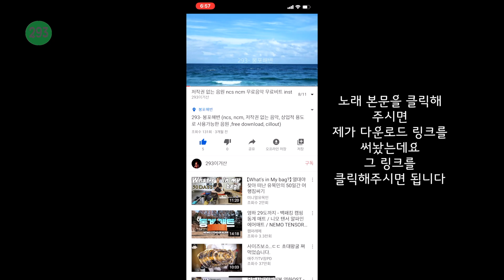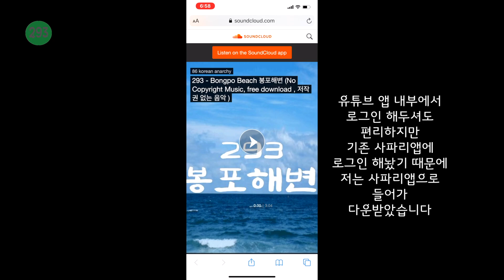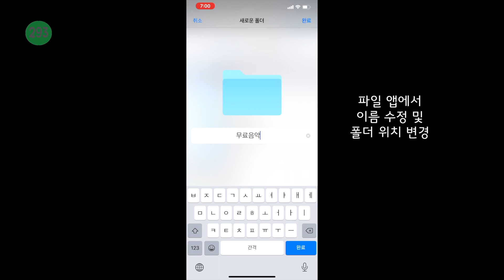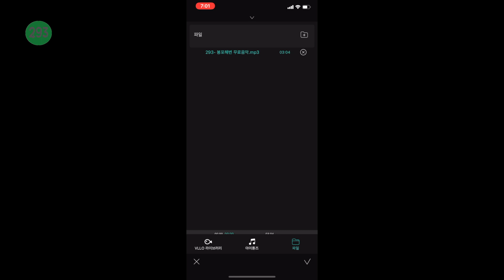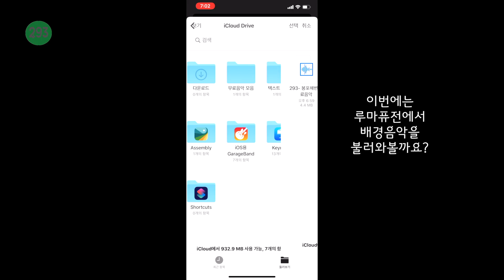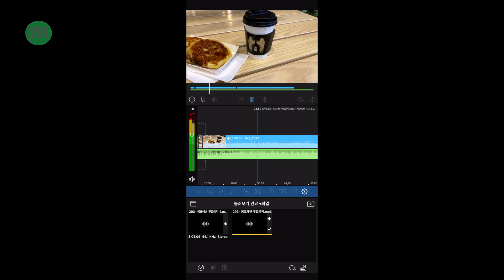아이폰 아이패드에서 사운드 클라우드 음원 다운로드 하여 vllo 혹은 루마퓨전 lumafusion 에서 사용하기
파일앱을 이용하여 사운드 클라우드 음원 다운로드 하는 방법을 설명해 봤습니다 ㅎ 제 재생목록에 있는 다운로드 링크를 이용해서 저장하고 파일앱에 폴더를 지정하여 필요하실때 쓰면 도움이 될것 같아요 : )
저의 사운드클라우드 계정 팔로우 해주시면 고맙겠습니다 ㅎ